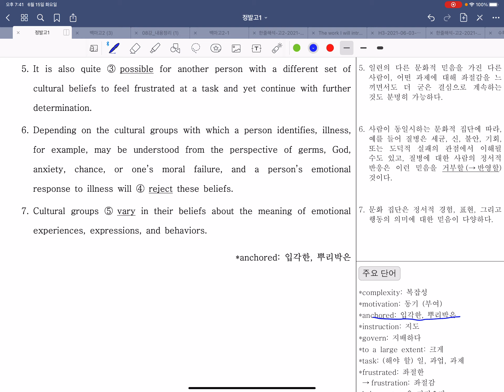EBS리딩파워(정발고13번)